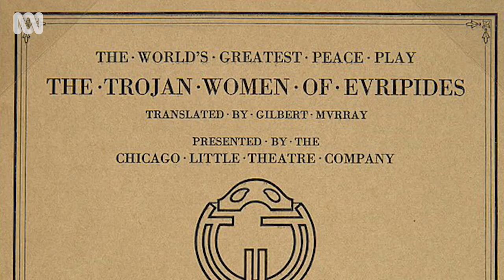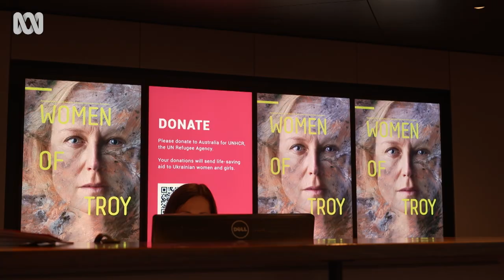Women of Troy: the first anti-war play? | Art Works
Women of Troy, an ancient Greek play by Euripides, is considered by some to be the first anti-war play. A new Australian production, adapted by Tom Wright and Barrie Kosky - and with a musical score by Katie Noonan and libretto by Behrouz Boochani - seeks to reflect on displaced people today.